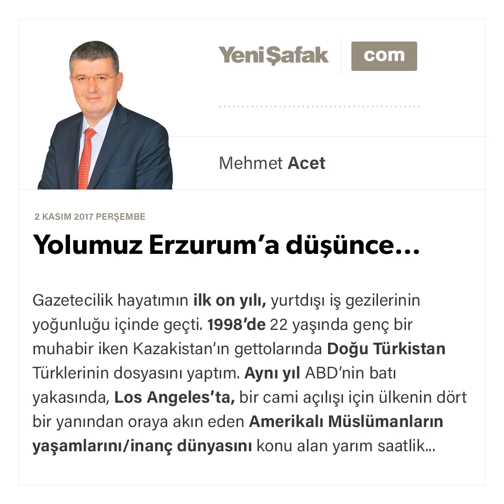Yolumuz Erzurum’a düşünce…-Mehmet Acet -02.11.2017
Gazetecilik hayatımın ilk on yılı, yurtdışı iş gezilerinin yoğunluğu içinde geçti.